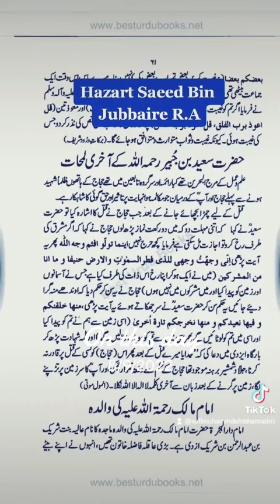Hazrat Saeed Bin Jubaair R.A ||Sufi Muhammad Ahtsham Sabri